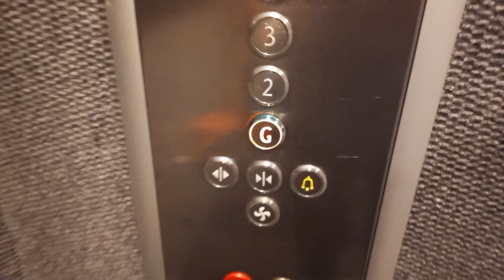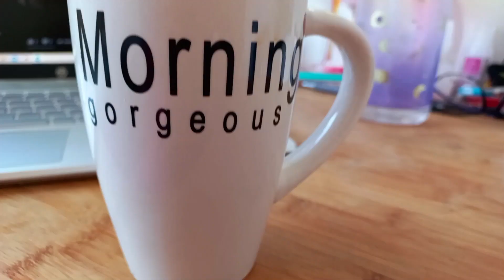Vlog: Day in my life |South African Youtuber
*OPEN ME*

Thank you for the love and support. It does not go unnoticed, I really appreciate it. Love and light.